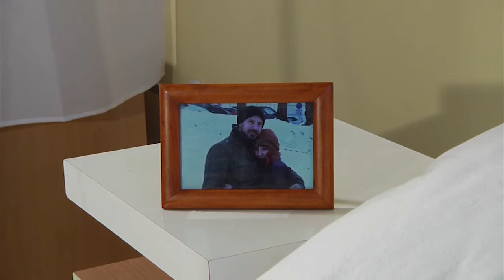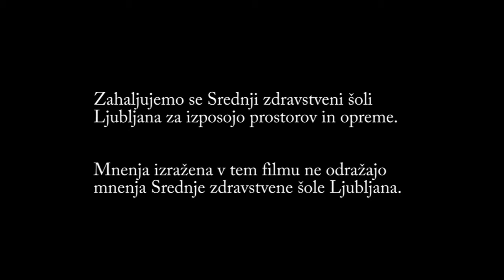Slika - Ustvari film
Film je nastal na delavnici  2015, pri Socialni akademiji.

avtorji: Miha Červ, Jure Dolinar, Andreja Šibenik, Mija Golob

februar 2015